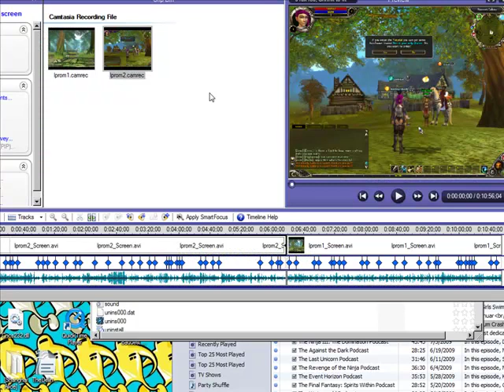Let's Play Runes of Magic Episode 3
FUR IS MURDER, FUR IS MURDER